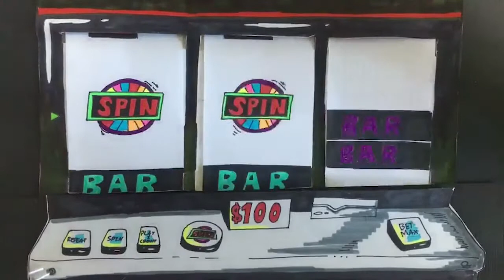The Big Jackpot Cartoon presents "Wheel of Fortune Foxwood Group Pull" Episode 3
The Big Jackpot presents "Wheel of Fortune Foxwood Group Pull" featuring The Raja, Brian of Denver, J-Money & Tee Winn in the 3rd episode of animations by It's a Slot Machine!

✉ Mail and Packages can be mailed to:
1490 W. 121st Ave, Suite 201